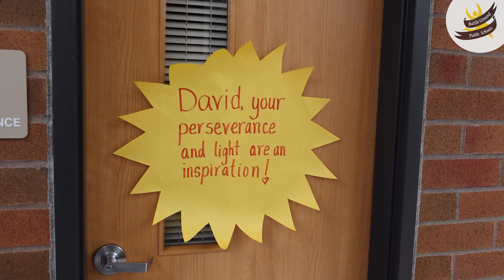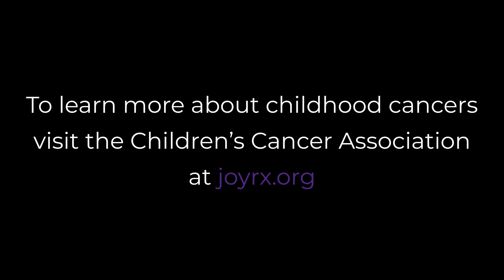Daybreak Middle School celebrates student who beat cancer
David Boggs, 13, recently rang the bell at Doernbecher Children's Hospital after finishing chemotherapy for bone cancer. The Daybreak Middle School 8th grader also underwent a rotationplasty, making his knee his hip. This will allow David to use his foot to control a prosthetic that will allow him to run and jump. On Jan. 26, the whole school turned out to celebrate David's triumph. He was also named honorary mayor for the day by Battle Ground Mayor Philip Johnson. Make-a-Wish also surprised David with a room makeover, including a fancy new computer, a flight simulator, and lots more. David's dream is to one day be a pilot, so this will allow him to begin practicing for his future career at home.

Learn more about childhood cancers and how you can help